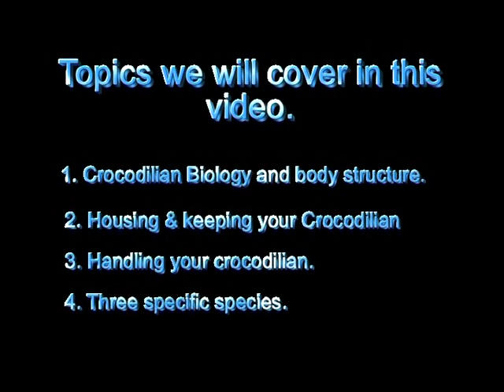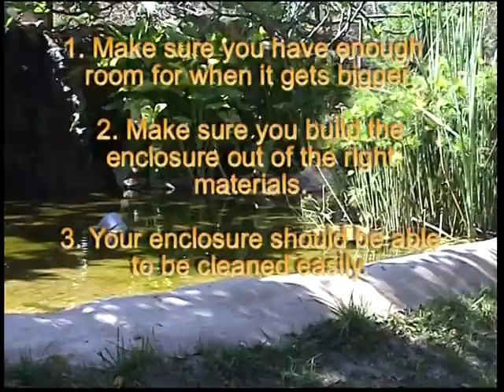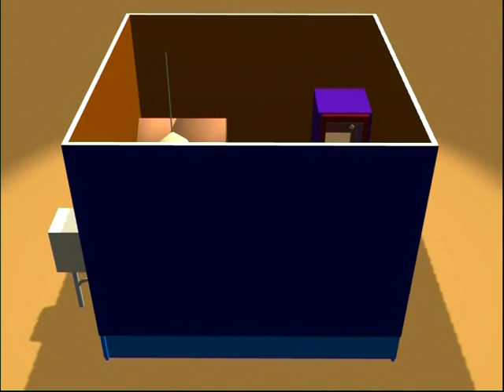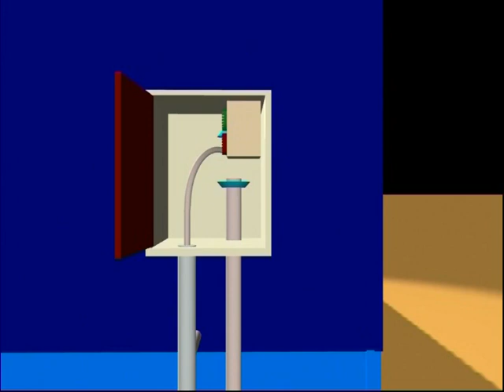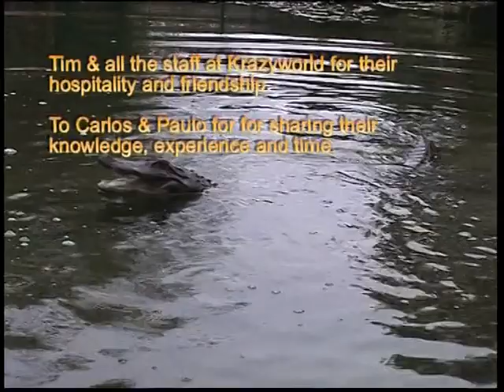Keeping Crocodilians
a guide to keeping crocodilians